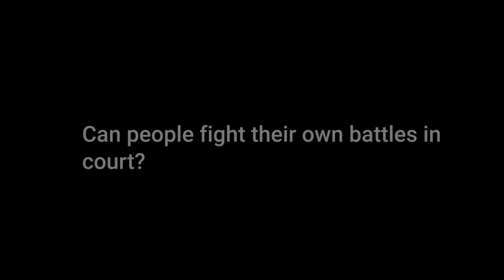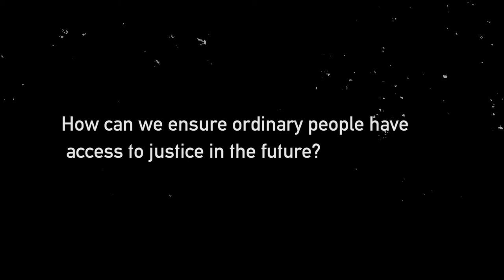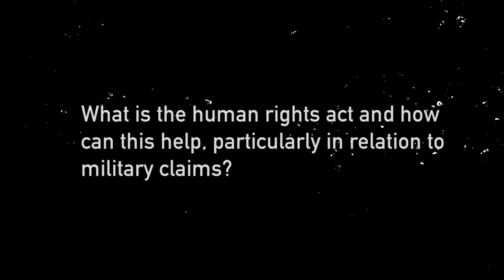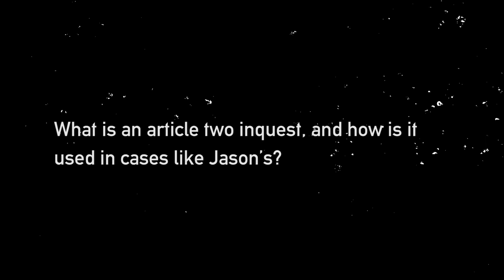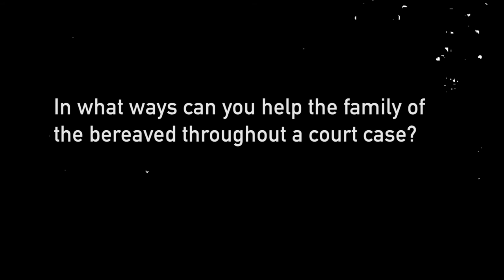Patrick Allen: Fighting For People Like Jason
Patrick Allen, Senior Partner at Hodge Jones & Allen Solicitors talks about fighting for the everyday person, ensuring that everyone - regardless of their background or resources - has access to justice. In this clip, Patrick discusses the case of Private Jason Smith, a British soldier who died in Iraq in 2003.

Jason was deployed to Iraq as a soldier in the 52nd Lowland Regiment, attached to 1st Battalion the King’s Own Scottish Borderers. Jason flew to Kuwait, spending ten days adjusting to the climate. He then entered the city of Al ‘Amārah, Iraq, with his battalion.

Jason’s mother received an email from the army explaining that the conditions were very ‘HOT’ and that heat illness was a regular occurrence – affecting 20-30 soldiers a day. The email went on to say that “it does not take long before a soldier is back to front line soldiering”.

In his final letter, Jason told his mother he had suffered from extreme levels of dehydration. After repeatedly telling medical staff he was feeling unwell, Jason collapsed, suffered a cardiac arrest, and died in Al ‘Amārah.

As Jason’s mother began to recover from the initial shock, she started to put questions to the army, but was unable to get answers about if anything had gone wrong. She began to suspect that Jason had lost his life unnecessarily. Catherine began to look around for help and independent advice, but was wrongly directed back to the Ministry of Defence (MOD).

Jason’s mother made contact with Jocelyn Cockburn, Partner in our Civil Liberties & Human Rights team. Catherine was advised that the army may have been in breach of Jason's right to life under the Human Rights Act, and that she had a right to find out what happened.

An inquest took place in 2006, despite relevant information not being provided by the MoD. The Coroner ruled that Jason's death was caused by "serious failure", after his difficulties acclimatising to the heat had not been recognised. The deputy assistant coroner went on to say “In my view Private Smith would not have died if the proper procedures had been followed. He should have been taken out of that environment to be treated.”

After the Inquest, Catherine launched a legal challenge at which the High Court ruled in her favour that Human Rights Laws could be applied to British troops deployed in active service abroad. The UK government appealed against the decision.

In June 2010, Jason's case was decided by the Supreme Court. It found that the Human Rights Act did apply to soldiers in military camps abroad. Therefore, Article 2 of the Human Rights Act should apply and a second inquest followed. The Coroner from the original hearing proceeded to state he had been wrong to proceed with the 2006 inquest without all the information.

A new inquest was launched at Oxfordshire Coroners Court in September 2013. It was ruled that there was a "missed opportunity" for army chiefs to step in before Jason collapsed in temperatures exceeding 50C (122F). The Ministry of Defence apologised "unreservedly", acknowledging that the risk of Jason’s death could have been reduced.